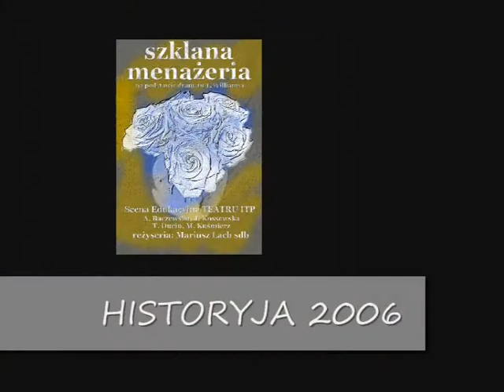Teatr ITP - wspomnienia (cz. 3)